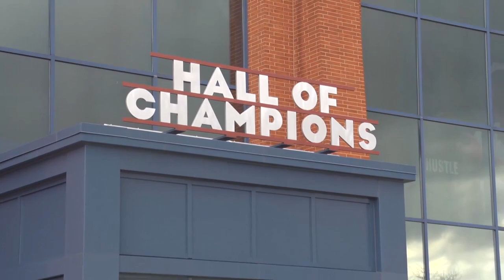UConn Huskies in Indy for Final Four: Media Day Friday at NCAA HQ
Huskies head to NCAA Headquarters in Indianapolis for a day of interviews and photo shoots in preparation for the Final Four Semifinal game versus Oregon State on Sunday, April 3 at 6 pm EST.